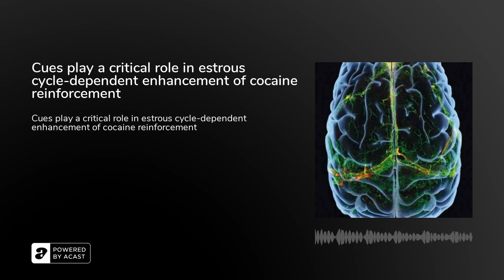Cues play a critical role in estrous cycle-dependent enhancement of cocaine reinforcement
Research has demonstrated that, overall, women are more vulnerable to drug addiction than men are. They become addicted more quickly after first using, they have a harder time staying off drugs, and they relapse at higher rates. But most studies have focused on men, and models that have been developed nearly entirely focus on male subjects. Now, two things are changing the situation: scientists are realizing that women's experience and women's brains are different when it comes to addiction, and the NIH has mandated that tests involve female subjects as well. Erin Calipari is assistant professor of pharmacology at the Vanderbilt University School of Medicine, and she's one of the authors of a new paper in the journal Neuropsychopharmacology. In it, she and her colleagues create a new model for examining the differences between female and male rodents when it comes to drug addiction.